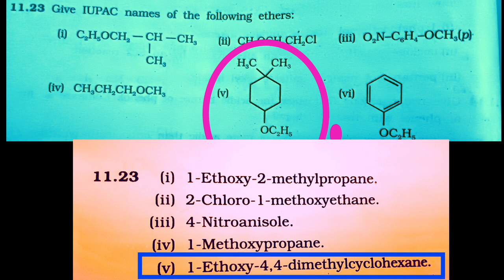NCERT Class 12 Chemistry ভুল কেতিয়া শুদ্ধ কৰা হ’ব ? ছাত্ৰ-ছাত্ৰীসকলৰ বাবে কোনে এই ব্যৱস্থা কৰিব ?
NCERT দ্বাদশ শ্ৰেণীৰ ৰসায়ন বিজ্ঞান কিতাপৰ ভুল কেতিয়া শুদ্ধ কৰা হ’ব ? ছাত্ৰ-ছাত্ৰীসকলৰ বাবে কোনে এই ব্যৱস্থা কৰিব ?
পাৰিলে এই 32 ছেকেণ্ডৰ ভিডিঅ’টো Share কৰি দিব যাতে ভুলবোৰ শুদ্ধ হ’ব পাৰে ৷